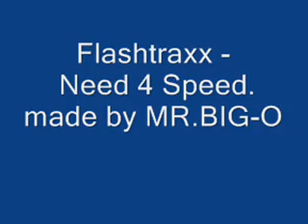Flashtraxx - Need 4 Speed